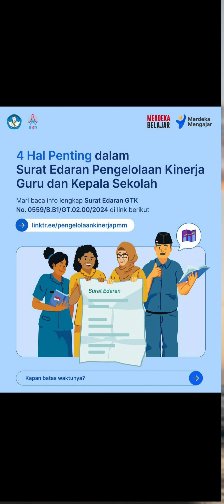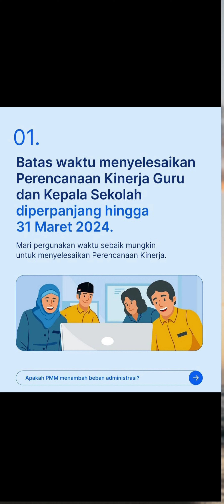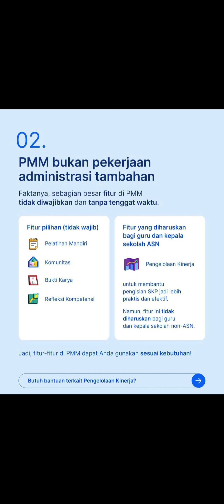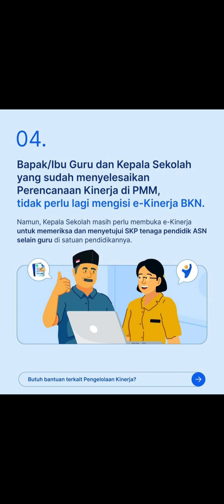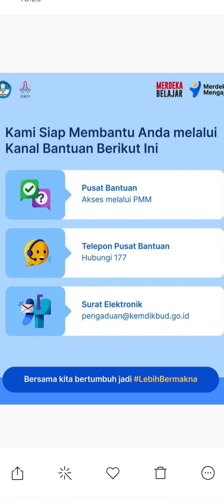PMM WAJIB ATAU TIDAK? 4 HAL PENGELOLAAN KINERJA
4 Hal Pengelolaan Ekinerja: PMM dilakukan sesuai kebutuhan belajar